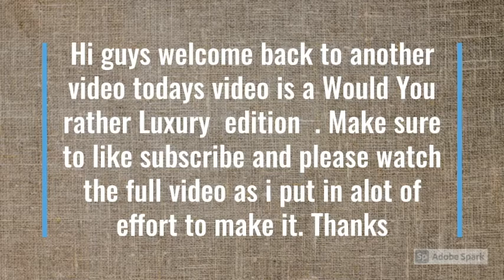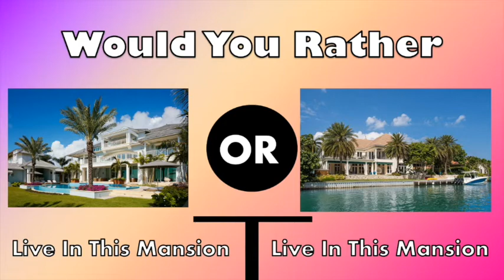Would You Rather? Mansions Edition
Hi guys welcome back to another video,todays video is a Would You Rather? Mansion Edition, choose between your dream homes.